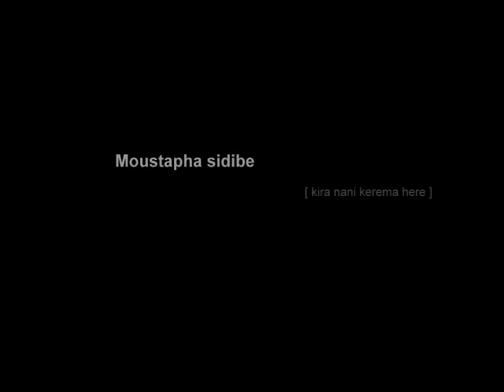Moustapha sidibekira nani kerema yere